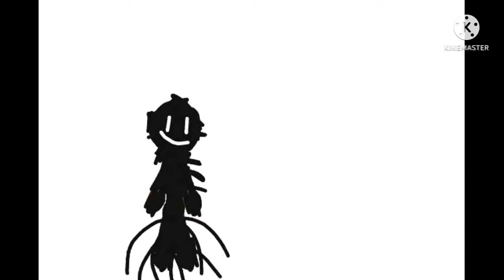Bird Walker VS House Head (DC2)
Animation Drawing Cartoons 2